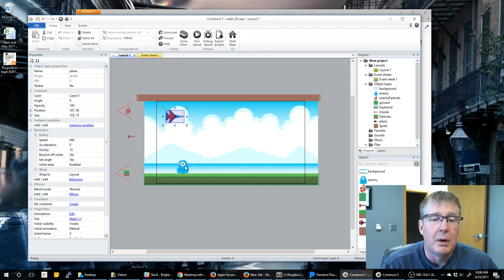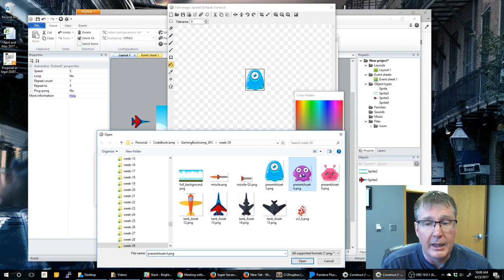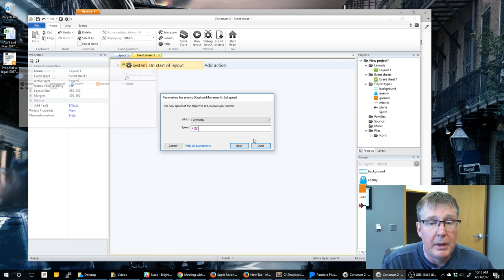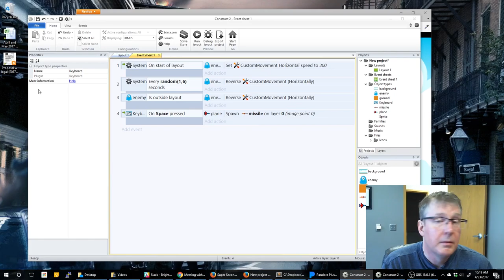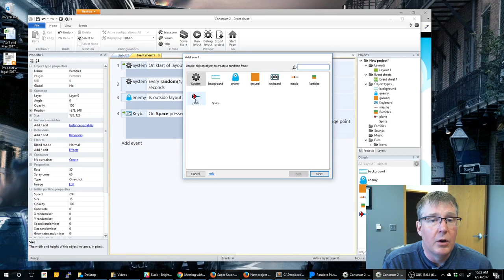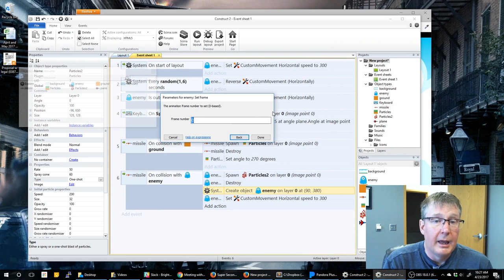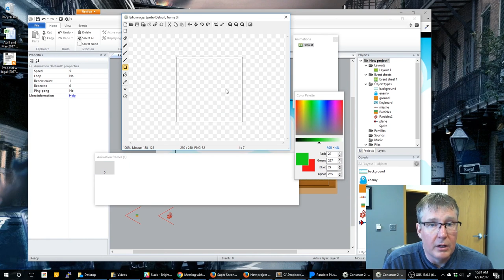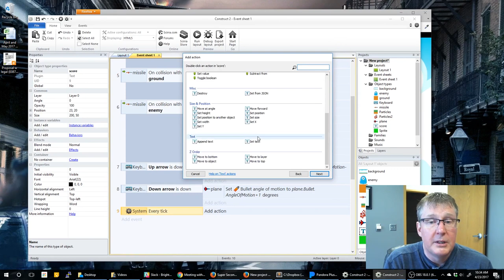Week 29 - Airplane Game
Build a game with an airplane that drops missiles on aliens. This game has plenty of ways to expand and modify.

For all of the artifacts and more video game walkthroughs, check out my full online video course